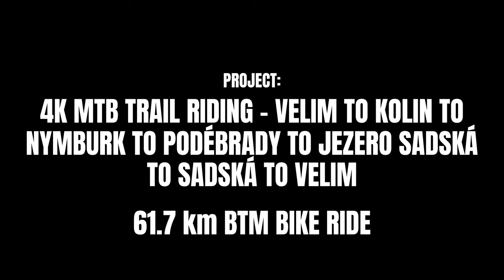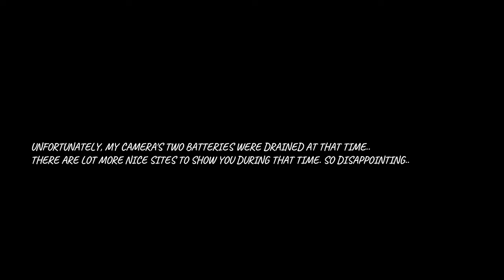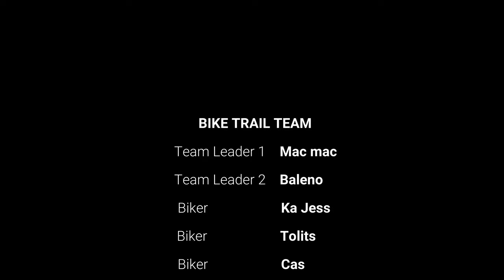The 61km Velim-Kolin-Podebrady-Nymburk-Sadska-Velim Trail: The Ultimate MTB Adventure in 4K UHD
PROJECT 4K BIKE TRAIL: A 4K VIDEO RESOLUTION BIKE TRAIL 61km RIDE HERE IN CZECH REPUBLIC. FROM VELIM-KOLIN-PODEBRADY-NYMBURK-SADSKA-VELIM.

while doing MTB bike trail, let's see the beauty of the Czech Republic's preserved and protected forest nature. we rode from the community town to the city, lakes, and forestry.